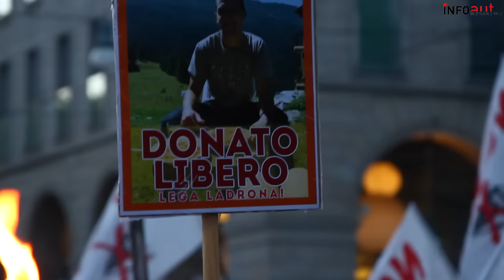Torino. Lo spezzone sociale conquista il palco del 25 aprile per dire TUTTI LIBERI!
Le immagini dello spezzone sociale che ieri sera, all'interno della fiaccolata per il 25 aprile, ha attraversato le vie del centro di Torino al grido di "Abbiamo bisogno di Resistenza", conquistando infine il palco di piazza Castello, dal quale una delle mamme dei 28 giovani sottoposti a misure cautelari ha letto una lettera aperta a chi crede nel 25 aprile e nei suoi valori
L'antifascismo è una pratica quotidiana, LIBER* TUTT*!